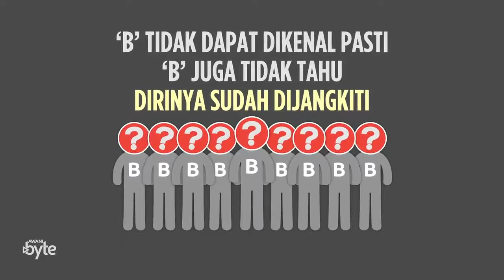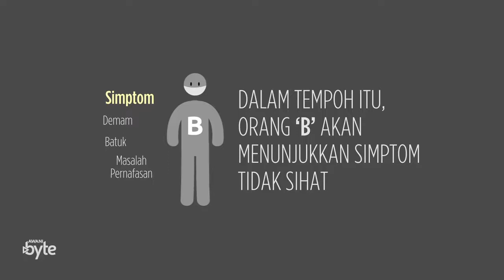Bagaimana Virus Covid19 Merebak?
Inilah bagaimana virus covid-19 merebak...

Bersama kita membasmi dan memerangi wabak virus covid-19 dengan mengikuti saranan kerajaan Malaysia untuk tidak ingkar Perintah Kawalan Pergerakan...